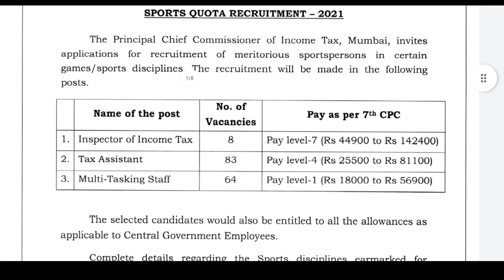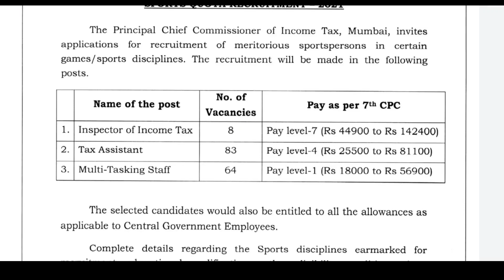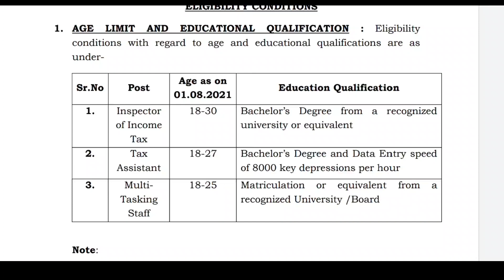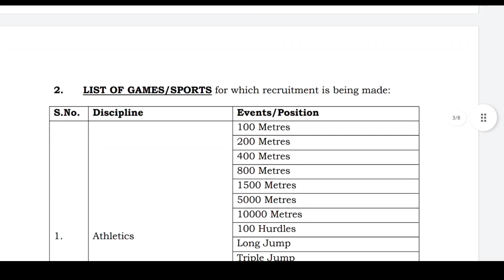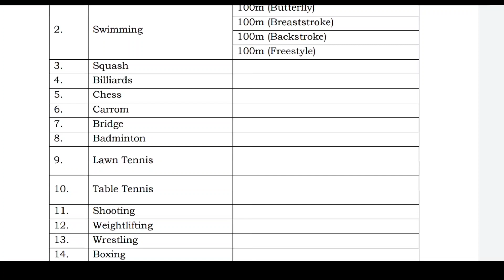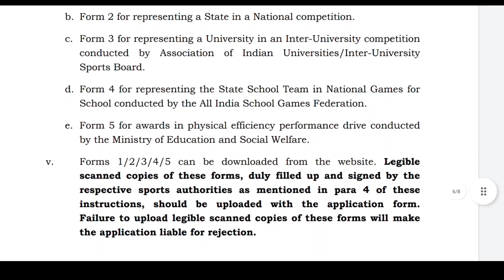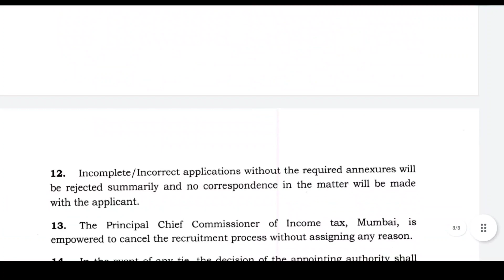Clerk Office assistant jobs Tamil Nadu icds recruitment 2021 government jobs 2021 tamil nadu tn govt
𝐓𝐡𝐢𝐬 𝐂𝐡𝐚𝐧𝐧𝐞𝐥 𝐃𝐎𝐄𝐒 𝐍𝐎𝐓 𝐏𝐫𝐨𝐦𝐨𝐭𝐞 𝐨𝐫 𝐞𝐧𝐜𝐨𝐮𝐫𝐚𝐠𝐞 𝐀𝐧𝐲 𝐢𝐥𝐥𝐞𝐠𝐚𝐥 𝐚𝐜𝐭𝐢𝐯𝐢𝐭𝐢𝐞𝐬, 𝐚𝐥𝐥 𝐜𝐨𝐧𝐭𝐞𝐧𝐭𝐬 𝐩𝐫𝐨𝐯𝐢𝐝𝐞𝐝 𝐛𝐲 𝐓𝐡𝐢𝐬 𝐂𝐡𝐚𝐧𝐧𝐞𝐥. 𝐍𝐨𝐧-𝐩𝐫𝐨𝐟𝐢𝐭, 𝐞𝐝𝐮𝐜𝐚𝐭𝐢𝐨𝐧𝐚𝐥 𝐨𝐫 𝐩𝐞𝐫𝐬𝐨𝐧𝐚𝐥 𝐮𝐬𝐞 𝐭𝐢𝐩𝐬 𝐭𝐡𝐞 𝐛𝐚𝐥𝐚𝐧𝐜𝐞 𝐢𝐧 𝐟𝐚𝐯𝐨𝐫 𝐨𝐟 𝐟𝐚𝐢𝐫